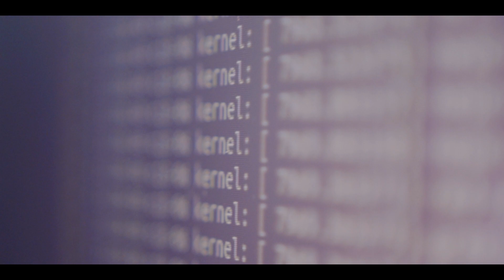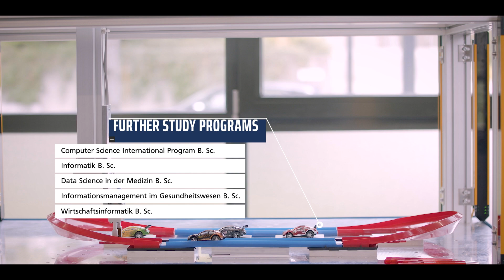Degree programs Computer Science and Artificial Intelligence at THU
Today's world is inconceivable without algorithms and software – from websites, IT systems and artificial intelligence. No other science has changed our lives and the way we work in the last 30 years more than informatics. Mobile phones, digital cameras and PCs have become everyday commodities within an incredibly short time span and the internet has very quickly become omnipresent. Important further developments in health care, automotive engineering or environmental technology were first made possible by informatics. The programs in Informatics at the THU are exciting and challenging. The THU offers students a new and flexible study concept. By choosing majors, students can shape their studies at THU according to their own interests and goals and sharpen their professional profile. Focus areas are, for example: Computer Engineering, Service Robotics, IT Security, Mobile Computing, Computer Graphics and Vision, Medical Information Systems, Information Systems or Business Administration.